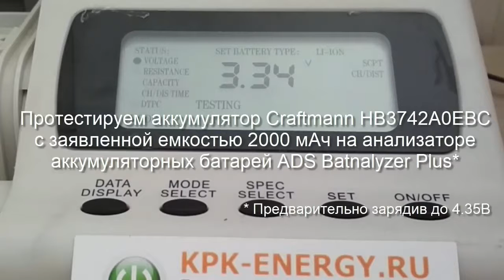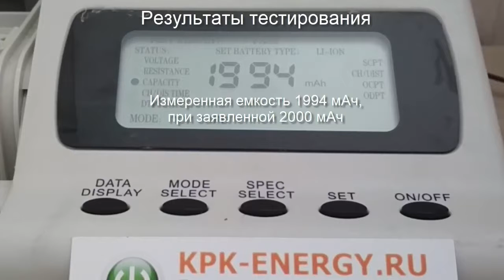Аккумулятор HB3742A0EBC для Huawei Ascend P6, G6 - 2000 mAh - Craftmann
Измерения емкости, размеров и веса. Маркировка батареи: HB3742A0EBC. Емкость 2000 мАч. Код производителя C1.02.359. Совместимость: Huawei Ascend P6, G6.